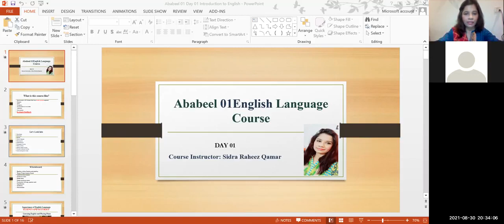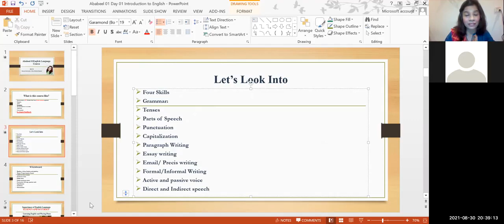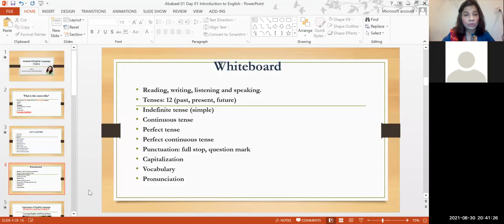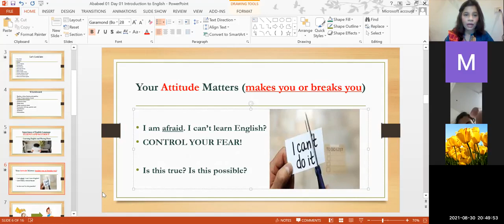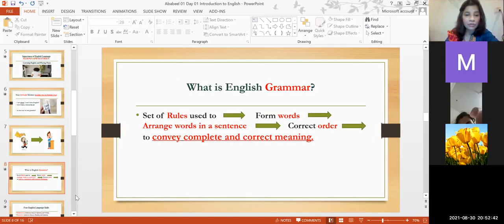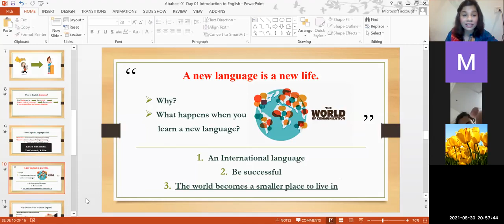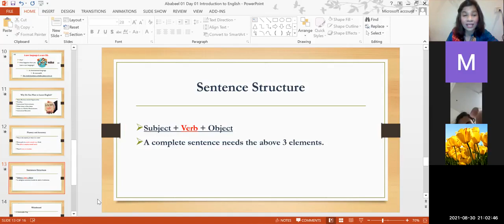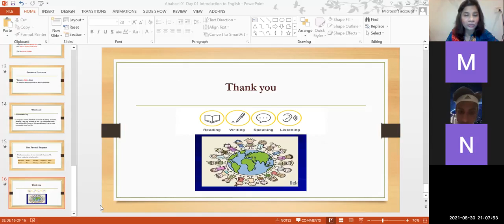ENGLISH LEARNING | ANABEEL ENGLISH LEARNING COURSE | LECTURE NO. 1 | FROM ASHRAF ASSOCIATES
ENGLISH LEARNING | ANABEEL ENGLISH LEARNING COURSE | LECTURE NO. 1  |  FROM ASHRAF CHOUDARY ASSOCIATES

LECTURE NO. 1